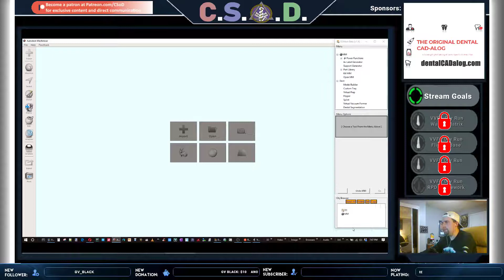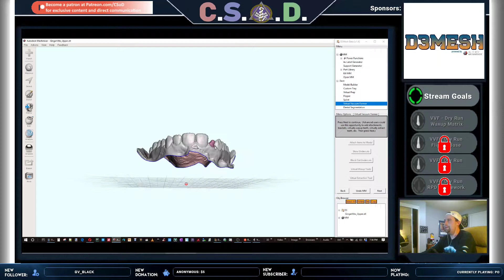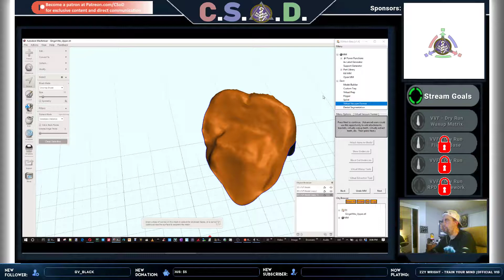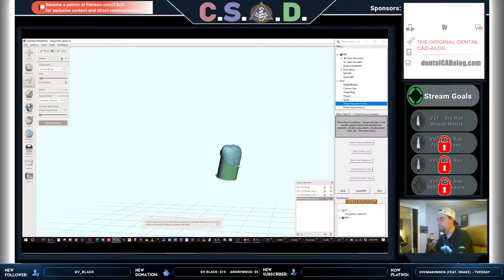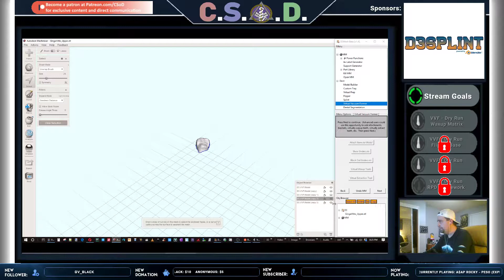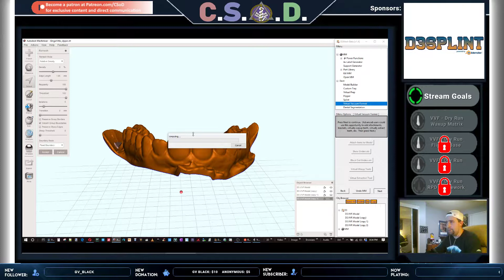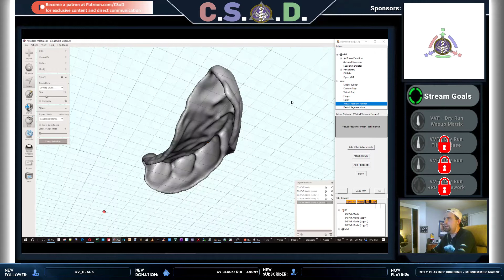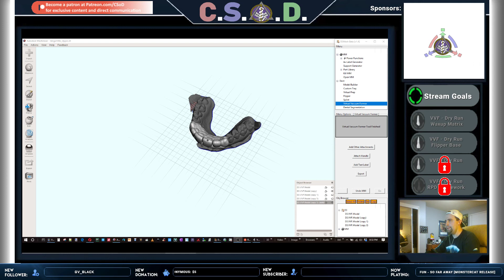CSoD.Live.GrindStream - D3Mesh Virtual Vacuum Former (VVF) Part 1 of 4 - Waxup Matrix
The Computer Science of Dentistry (CSoD) Channel aims to help advance dentistry through digital innovation, education and fabrication.

To get exclusive access to new videos, cheat sheets, optimized dental 3D part catalog, community Q&A's, D3Mesh pre-release testing and feature requests, 1 on 1's, scheduled live chats, software/hardware reviews and recommendations, pro tips, super pro tips and super beast mode pro tips, become a Patron over

LET'S GO!